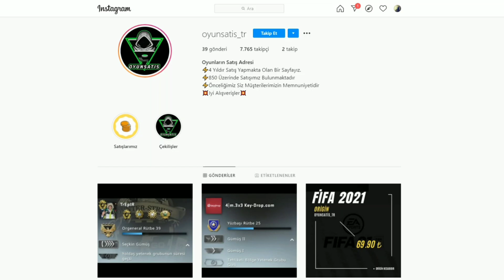Abi Kardeş Kill Yarışına Girdik / betacraft skywars / mause cam /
Hepinize Merhabalar Arkadaşlar Bugün Sizlerle Beraber Abi Kardeş Kill Yarışına Girdik. Betacraft skywars oynadık. Hemde Sevilen mause cam ile oynadık. Siz de mause camlı daha fazla gelmesini istiyorsanız yorumlar da belirtebilirsiniz. Bu yarışmayı kim kazandı ?